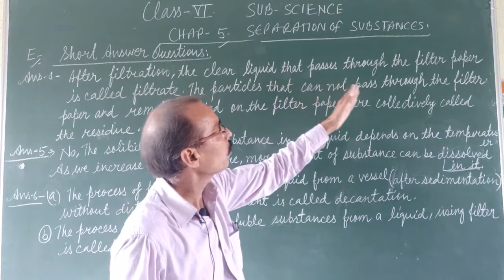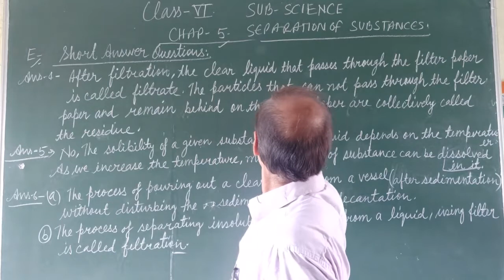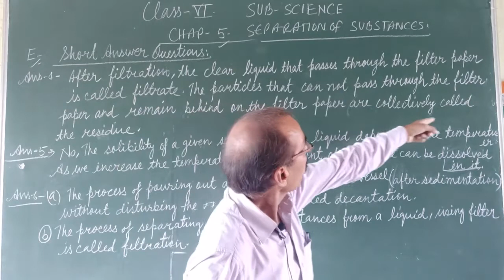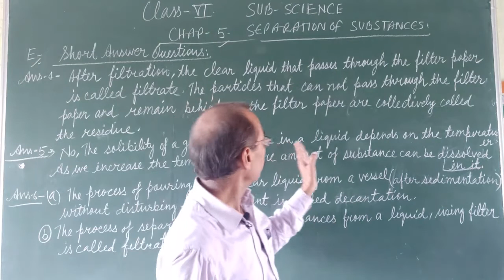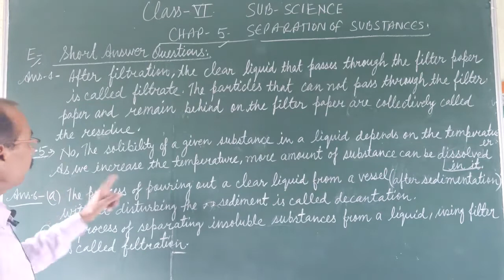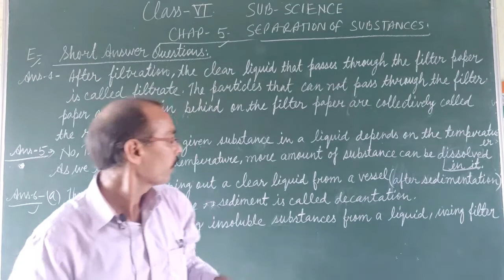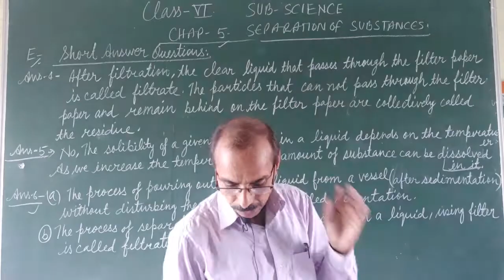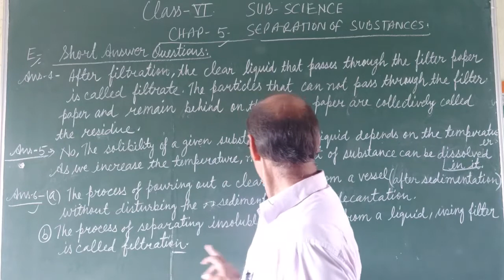6 Separation Of Substances Q & A By Manoj Sir part 2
6 Separation Of Substances Q & A By Manoj Sir part 2